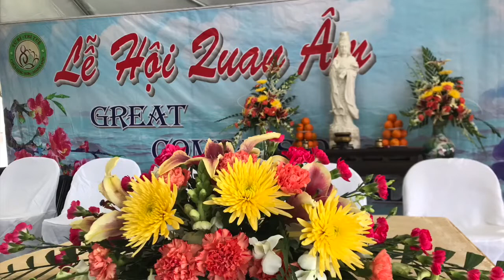VATV | Dạ Vũ & Dạ Tiệc Hoa Anh Đào - Đêm Không Gian -- Lễ Hội Quán Âm Chùa Giác Sơn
05/04/2019
Bích Phượng
Đậu Thanh Vân
Thanh Trúc